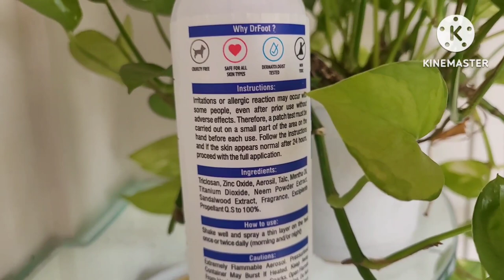🌹देखो पहली बार मा के साथ कैसे किया सकट का त्योहार 🌺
Dr Foot’s Anti-Fungal Odour Fighting Spray Powder. The formula is designed to eliminate odour -causing bacteria and help prevent fungal infections. Plus, it’s convenient and portable, making it perfect for on-the-go use.
Ingredients:
Mentha Oil, Neem Powder Extract, Sandalwood Extract.